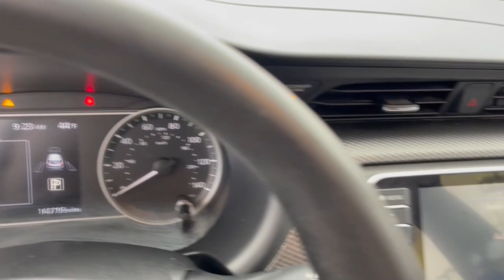2018 Nissan Kicks Worthington, Columbus, Westerville, Powell, Delaware PXA546926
Deep Blue Pearl/Fresh Powder Used 2018 Nissan Kicks SV available in Worthington, Ohio at Mark Wahlberg Chevrolet of Worthington. Servicing the Westerville, Powell, Delaware area.

700 E. Dublin-Granville Road

CARFAX One-Owner. Clean CARFAX.6 Speakers Alloy wheels AM/FM radio: SiriusXM Apple CarPlay/Android Auto Automatic temperature control Blind Spot Warning Brake assist Drivers Seat Mounted Armrest Electronic Stability Control Front Bucket Seats Fully automatic headlights Heated door mirrors Illuminated entry Panic alarm Radio data system Rear window defroster Remote keyless entry Split folding rear seat Steering wheel mounted audio controls Telescoping steering wheel Tilt steering wheel Traction control Variably intermittent wipers.Deep Blue Pearl/Fresh Powder 2018 Nissan Kicks SV FWD CVT with Xtronic 1.6L 4-Cylinder DOHC 16V 31/36 City/Highway MPGRecent Arrival! 31/36 City/Highway MPG